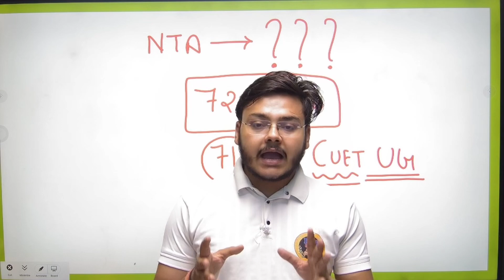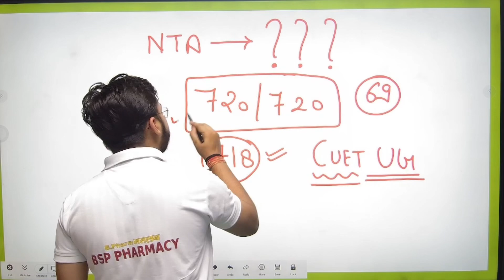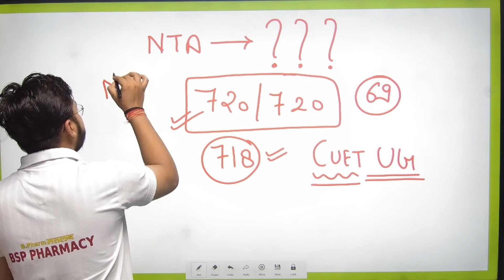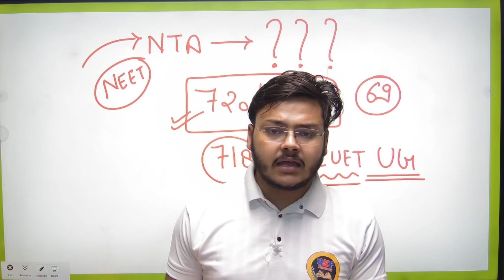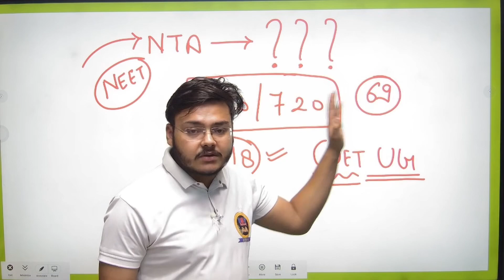CUET 2024 क्या है सच्चाई Re-exam 😵😵 CUET 2024 हो जाओ सावधान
Regards:
FAMILY
BSP PHARMACY

nta released cuet 2024 exam day instructions
cuet update
cuet ug 2024 latest update
cuet ug latest update 2024
punit sir
cuet,cuet exam
cuet update
cuet exam details
cuet exam day instructions
materials to carry on cuet exam day
things to carry on cuet examination centre
cuet exam day guidelines
materials required on cuet examination centre
cuet ug
cuet dress code
barred materials on cuet 2024 exam day
cuet 2024 barred items for exam day
cuet ug dress code for boys
cuet ug dress code for girls
cuet 2024 dress code for students
Punit sir